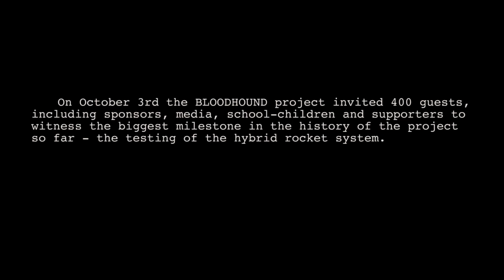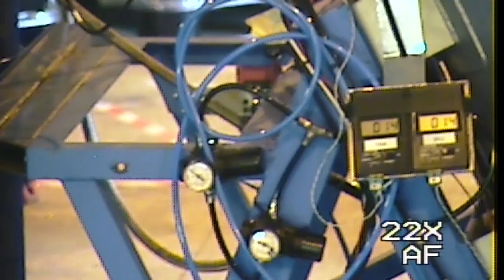BLOODHOUND tests Europe's largest hybrid rocket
On October 3rd at the Aerohub, Newquay Cornwall Airport, the BLOODHOUND Project successfully tested its unique hybrid rocket system, for first time.

At 4 metres (12 feet) long, 45.7 cm (18 inches) in diameter and 450kg in weight, BLOODHOUND's rocket is the largest of its kind ever designed in Europe and the biggest to be fired in the UK for 20 years.

The rocket burned for 10 seconds, generating 14,000 lbs of thrust -- 30,000 equivalent hp. Sound levels at the rocket nozzle reached 185 dB, many times that of a Boeing 747 at take off.
Bloodhound's engineers are now reviewing the data from the experiment; enough to fill a telephone directory, to further develop the system.